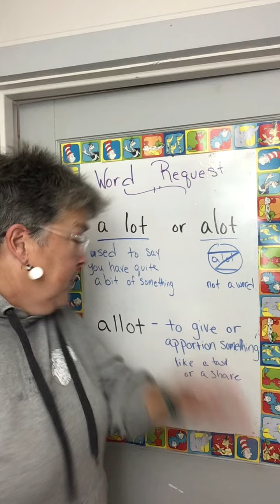Is "A lot " One Word or Two? @esl@letslearnalanguage@english@easyenglishlessons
A quick grammar lesson on a lot, a lot and allot.